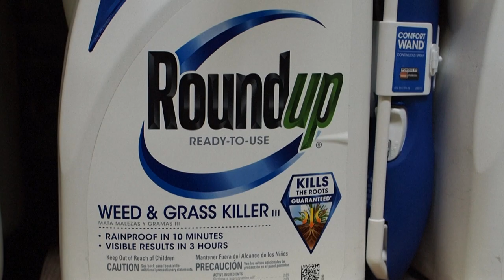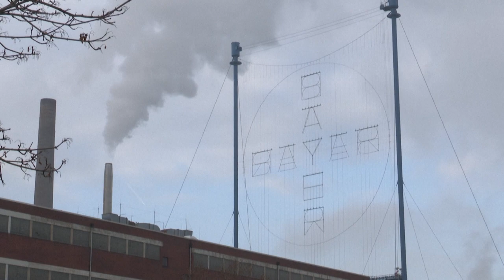Condena definitiva para Monsanto en EEUU por herbicida Roundup | AFP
La Corte Suprema de Estados Unidos rechazó el martes un recurso de Monsanto, propiedad del grupo alemán Bayer, ratificando en forma definitiva la sentencia que le condenaba a pagar 25 millones de dólares a un jubilado que atribuye su cáncer al herbicida Roundup.